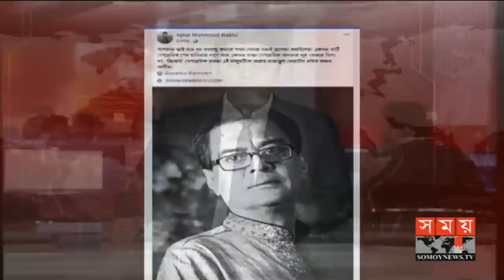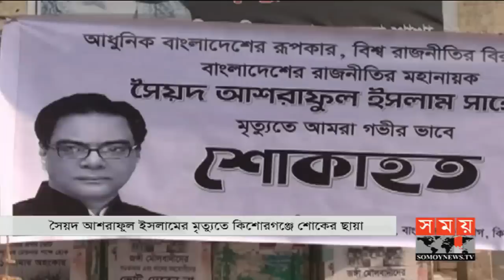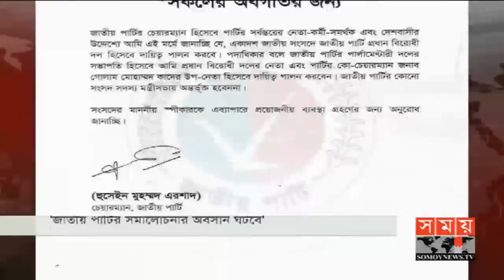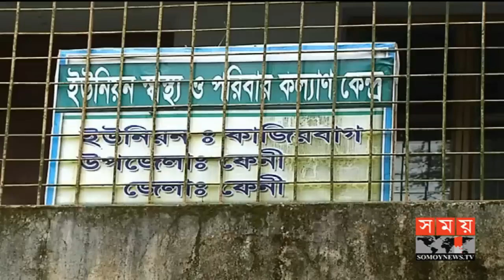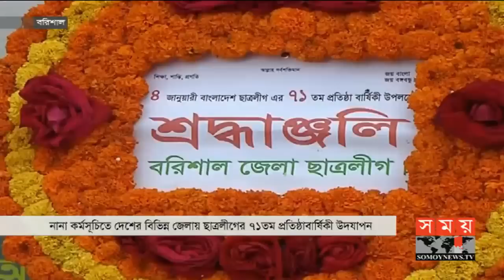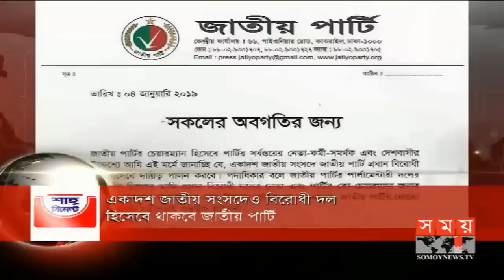রাতের সময় | রাত ৯টা | ০৪ জানুয়ারি ২০১৯ | Somoy tv bulletin 9pm | Latest Bangladesh News